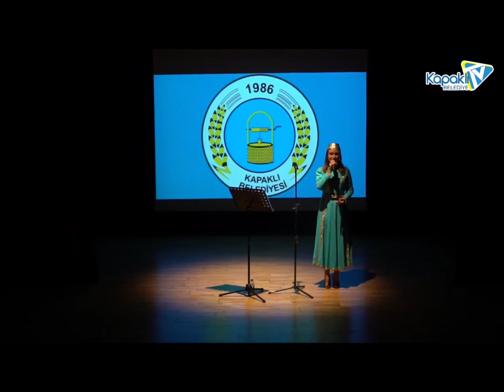Leonida - Kapaklı Belediyesi Ramazan Konseri - 2022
Kapaklı Belediyesi Ramazan Etkinlikleri Kapsamında '' Dünya Dillerinde İlahiler '' Konserim.